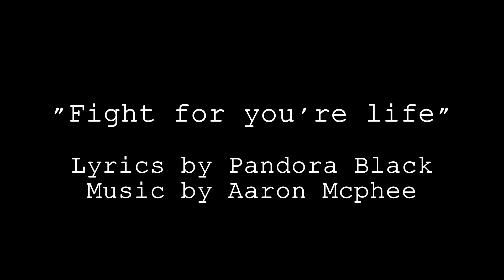"Fight for your life" the finished result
"Second "Fight for your life" that will appear on our up & coming EP
Please visit us on facebook